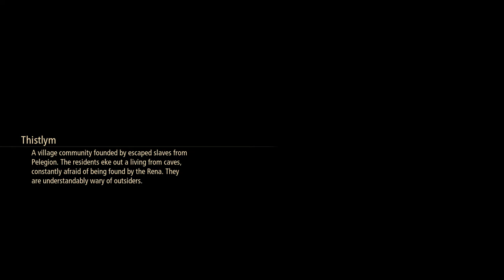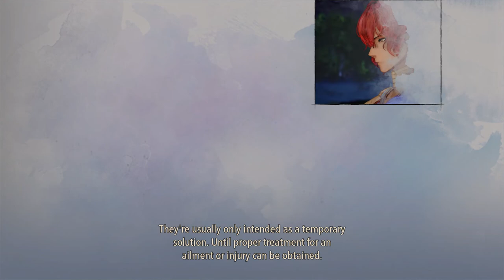Tales of Arise - Part 20 - Climbing the mountain - PC Gameplay/Walkthrough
Tales of Arise - Part 20 - Climbing the mountain - PC Gameplay/Walkthrough (NO COMMENTARY)

In this episode, we leave the refugee's village and climb the mountain to reach Lord Vholram on the other side and rescue Shionne.

This game will consist of a full playthrough of the main story/campaign with some side features/quests/activities but the focus will be on the main story. Commentary will be limited as I know it can be annoying (Please let me know if you want more) and a full review will be made at the end. Please sit back and enjoy!

-Jameseyyy